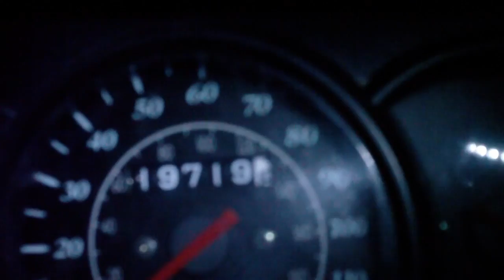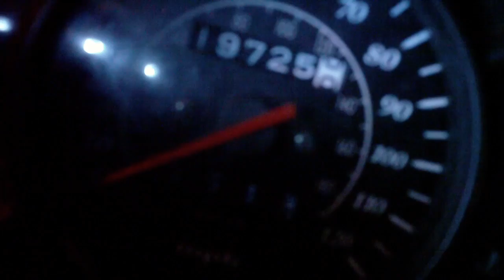2012PBC34.MP4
Ride #34 6miles @ 18*F